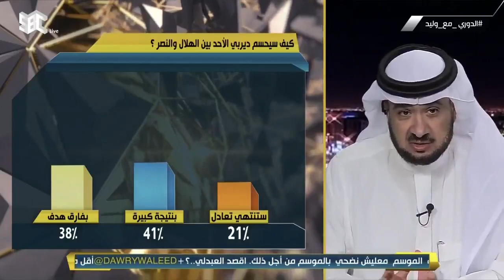محمد الدهش: الديربي سينتهي بفارق هدف و الهلال أقرب. خالد السعود: أتوقعها بنتيجة كبيرة.